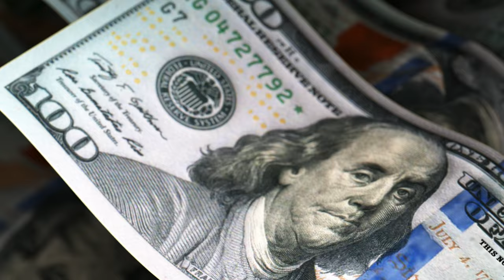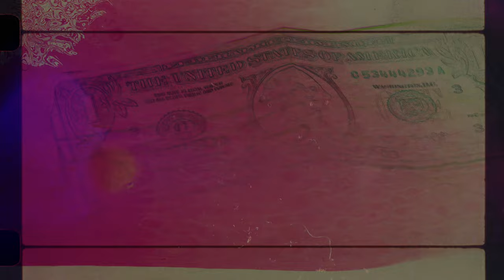SupaCool- Money (Official Video) Prod by Othello Beats 🚨🚨🚨🚨